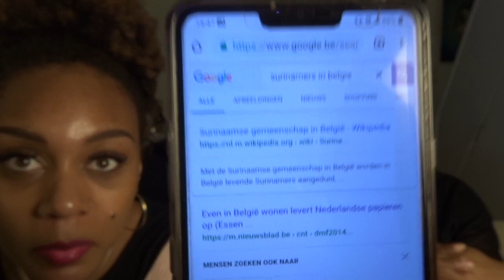Als Surinamer in België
Hallo kijkers! Welkom op mijn Youtube kanaal Cherel'ish. Ik heb mijn leven in Nederland omgeruild met La Belgique. Wil je op de hoogte blijven en ben je al nieuwsgierig geworden.